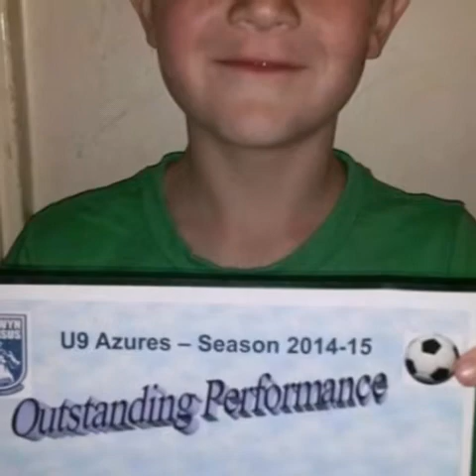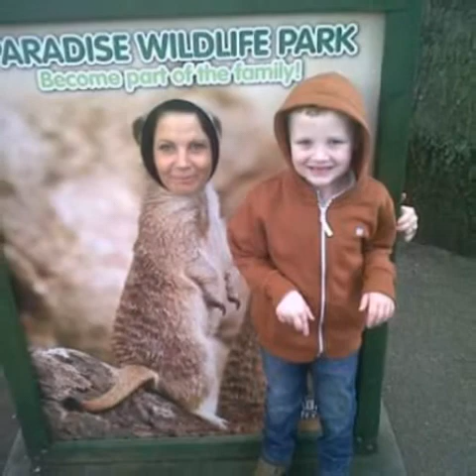My son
Pictures  to  the  music  chasing cars.